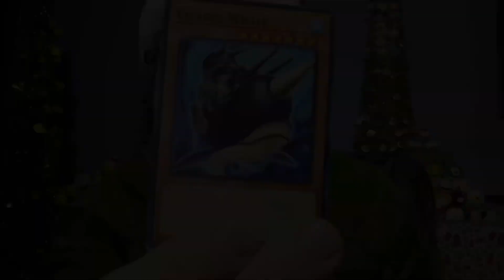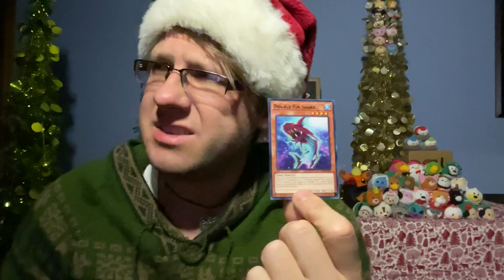Decktime 2022 day 21